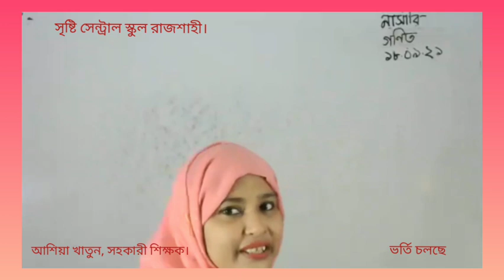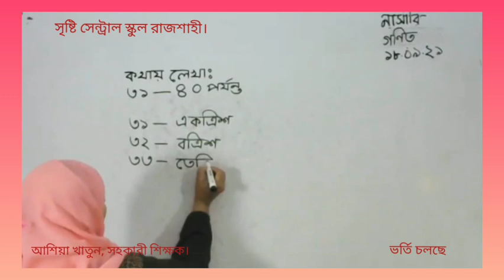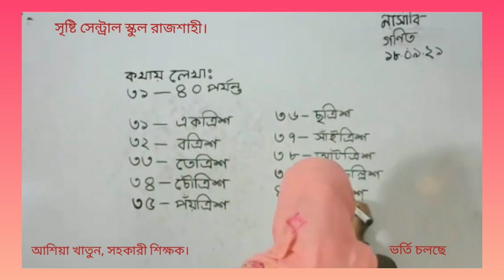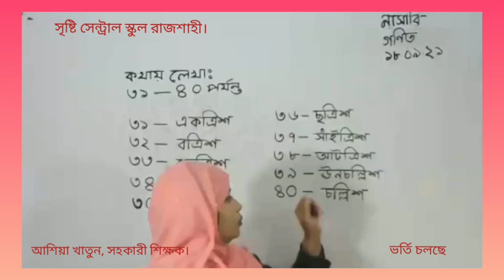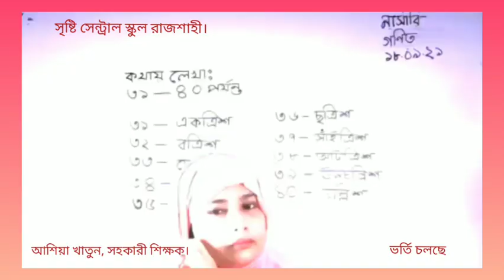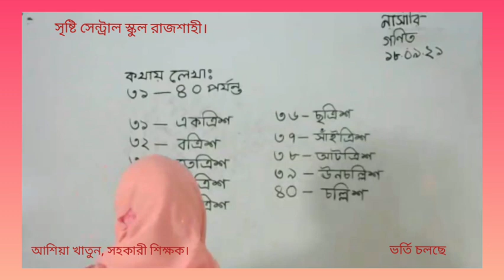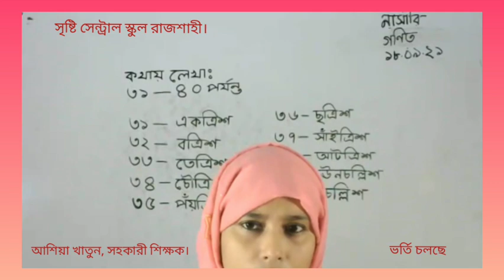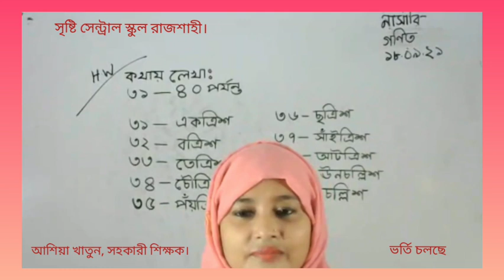Live class nursery math 18. 09. 21